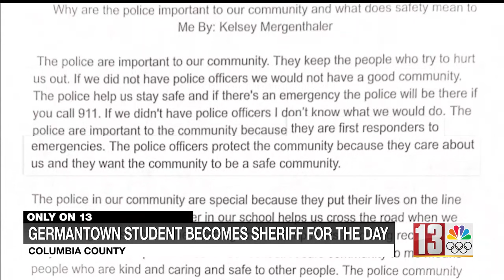Germantown student becomes sheriff for the day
An 11-year-old girl quickly rose through the ranks in Hudson to become sheriff right away.